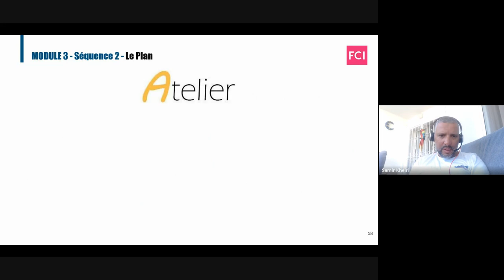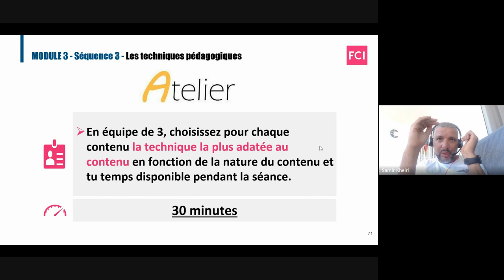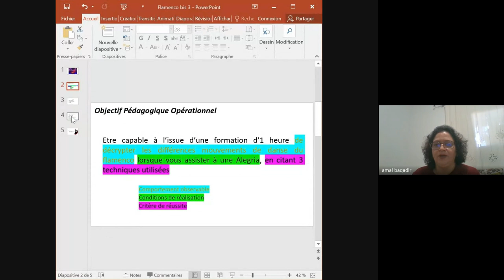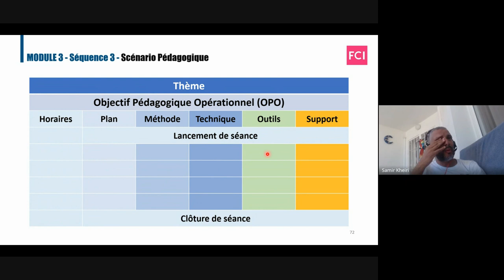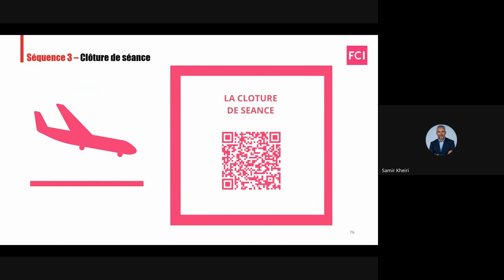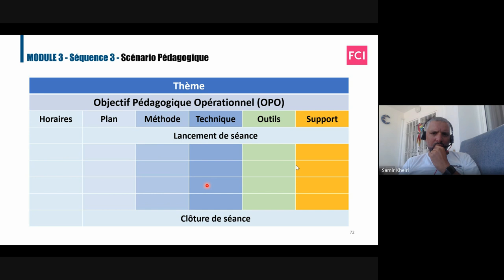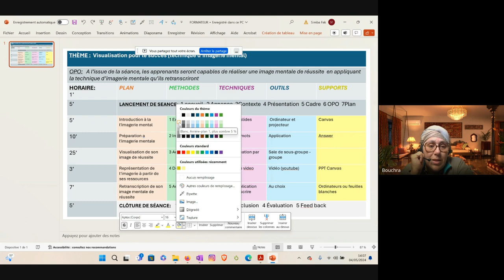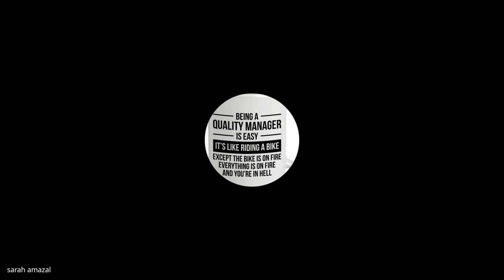Formation de Formateurs M3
Sur cette chaîne, je partage des formations, des tutoriels, des vlogs, des critiques, des trucs et astuces, etc.. Si vous aimez tout ce qui touche à la réussite humaine, le développement personnel, la coaching, le management d’équipe, la vente, la gestion du temps, des conflits, du stress et des émotions, vous êtes au bon endroit !

📝 Commentaires : Nous adorons lire vos commentaires ! Dites-nous ce que vous avez pensé de la vidéo et ce que vous aimeriez voir dans les prochaines. Vos suggestions sont toujours les bienvenues !

🌐 Visitez notre site web pour plus de contenu exclusif et des mises à jour

🎬 Faire partie de notre communauté "Permis de Réussir !"

À très bientôt pour de nouvelles aventures sur Coach Samir Kheiri ! 🎯 Envie de booster votre carrière ou de trouver un nouvel équilibre dans votre vie personnelle ?

🏖️ Profitez de vos vacances pour vous poser et vous poser les bonnes questions afin de repartir de bon pied à la rentrée !

🔝 Profitez de cette opportunité unique de réserver une séance de coaching personnalisée d'une heure avec moi !

🌟 Pourquoi choisir le coaching ?
🌱 Développement personnel
🚀 Évolution professionnelle
🎯 Atteinte de vos objectifs
🧘‍♂️ Gestion du stress et des émotions
📆 Réservez dès maintenant et commencez à transformer votre vie !

hashtag#Coaching hashtag#DéveloppementPersonnel hashtag#ÉvolutionProfessionnelle hashtag#GestionDuStress hashtag#AtteinteDesObjectifs hashtag#BienÊtre hashtag#Motivation hashtag#Inspiration hashtag#Réussite hashtag#FormaCoachInternational